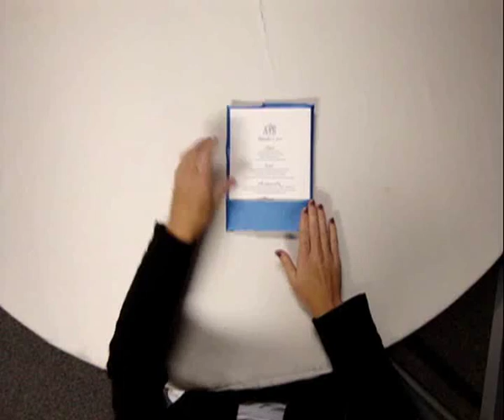MenuCard.wmv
How to fold a napkin to showcase a menu